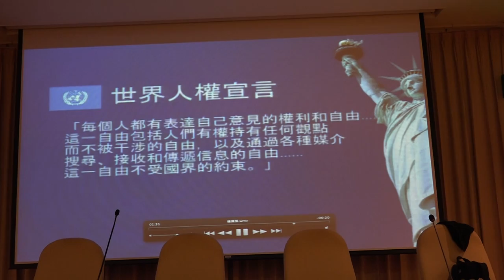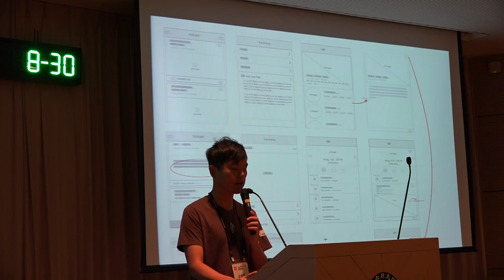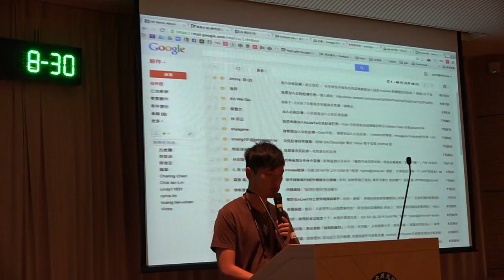g0v tw hackath10n 提案 inLiveTW 台灣零時政府第拾次資料科學黑客松